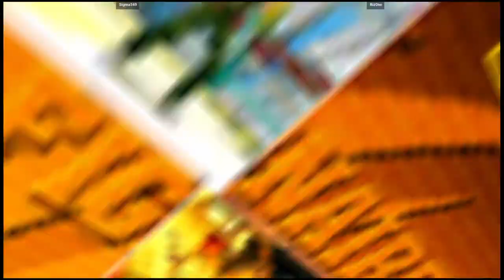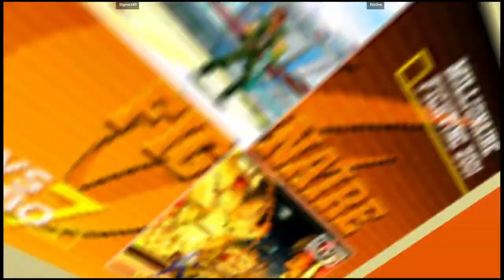CVS2 | Sigma349 VS Riz0ne | 🇺🇸🇺🇸 Fightcade eSports